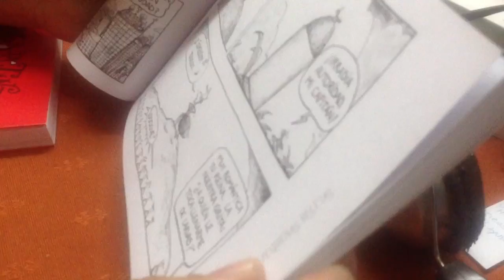Daniel Galantz en El Living sin Tiempo (2da parte)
Una muestra radial cantada de una excelente tira de "Pequeñas bestias", en el cap. 68 de El Living sin Tiempo. Buenos Aires, 30/08/2014.